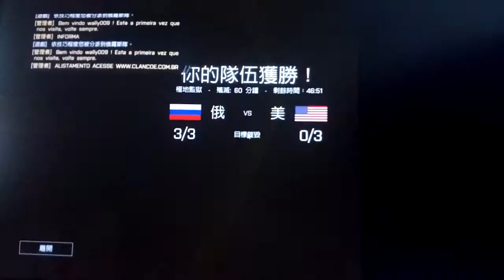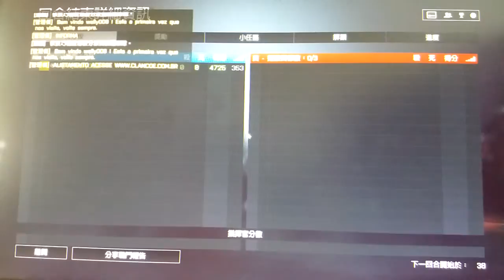2017-10-25 BF4 [星期三.寧靜日] 戰地風雲 4---極地監獄 片段 整個回合戰鬥完整版 [下午16:01pm-下午16:10pm]